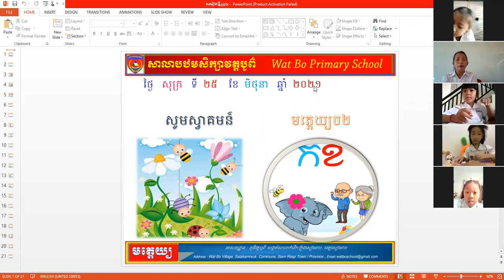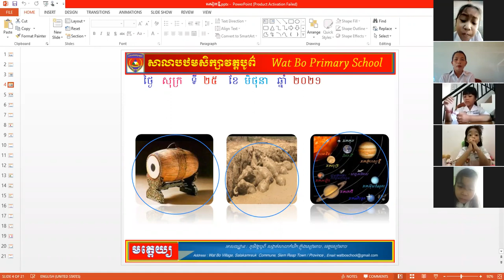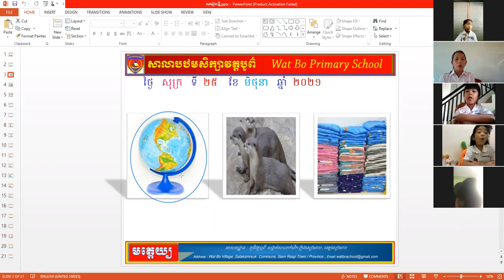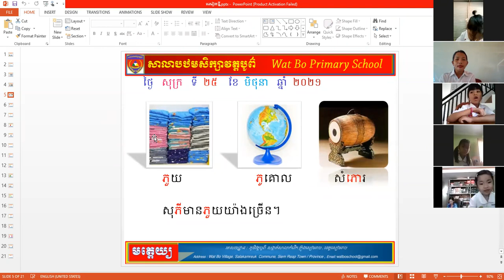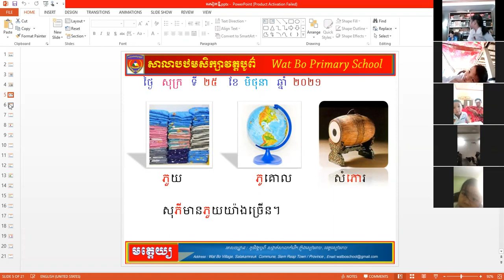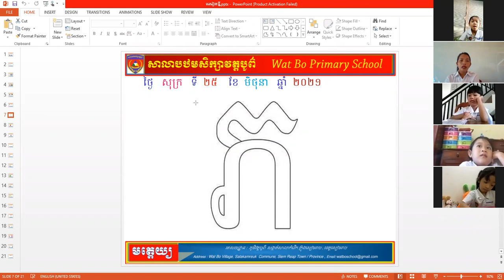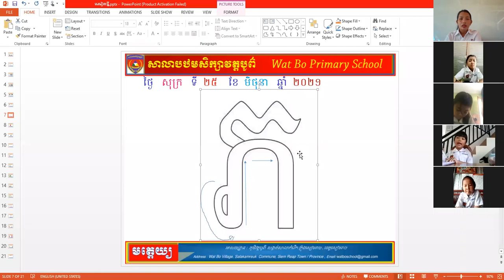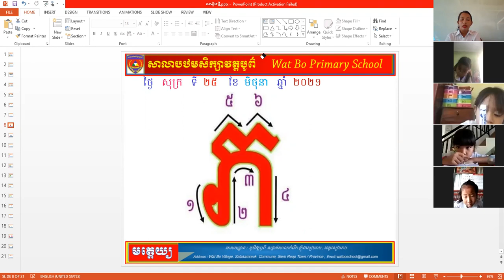ការបង្រៀន និងរៀនពីចម្ងាយថ្នាក់មត្តេយ្យ វេន២ ថ្ងៃទី២៥ ខែមិថុនា ឆ្នាំ២០២១ learning From Distance